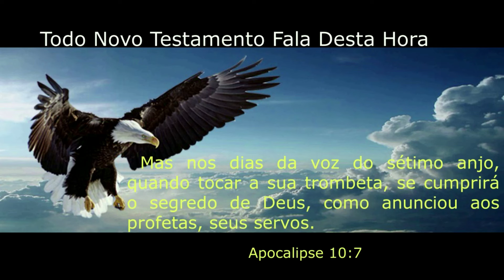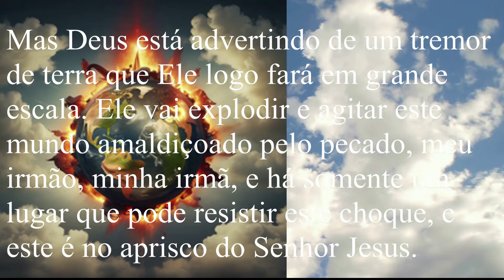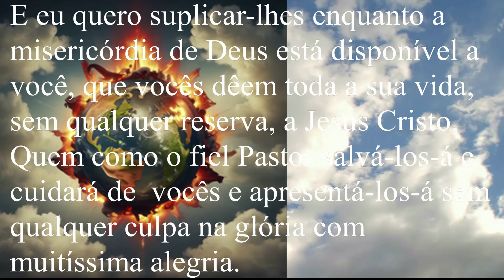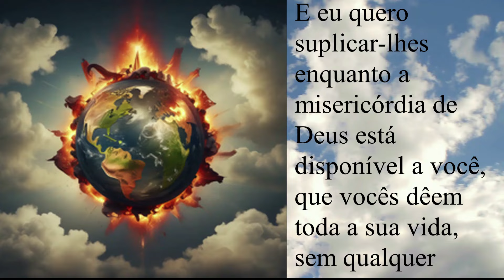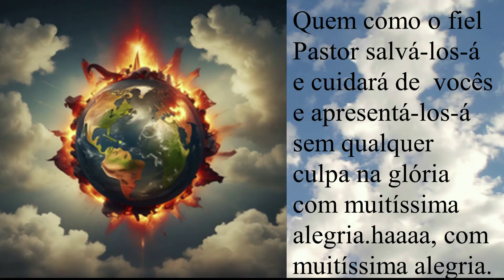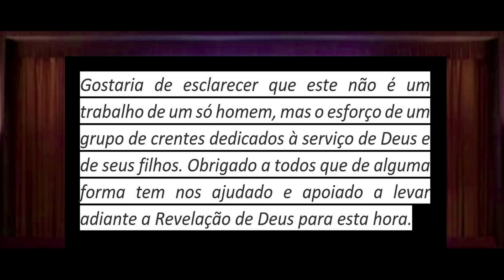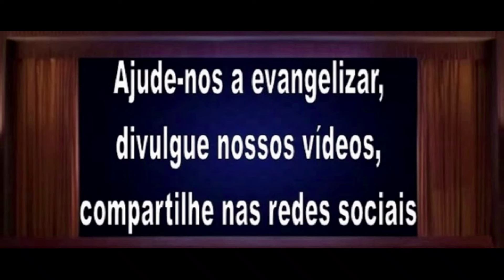O Engano de Satanás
A enganação é a marca registrada do diabo, é seu modo de operação, é seu jeito de agir e é por isso que o Novo Testamento está repleto de advertências sobre a enganação. Perceba neste instante como é que o diabo engana, como é que ele faz barulho para por baixo do silêncio atacar as pessoas.
"Aquele demônio de língua astuta, ele não tem cascos e uma cauda em forma de garfo como eles tentam nos fazer acreditar. Ele é esperto por trás do púlpito. Isso mesmo."
A palavra falada é a semente original 62-0318